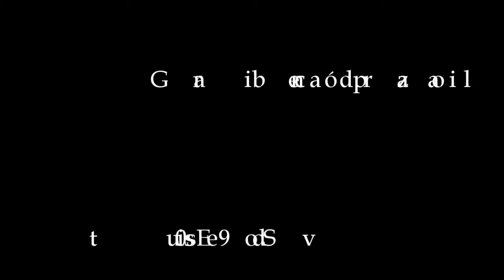Banda Juvenil Cruz Roja. Soledad Franciscana (Abel Moreno)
- Concierto de Marchas Procesionales por la Banda de Música Juvenil de la Cruz Roja de Sevilla
- Patio de los Padres Filipenses organizado por la Hdad de San Isidoro
- 12 de Octubre de 2014